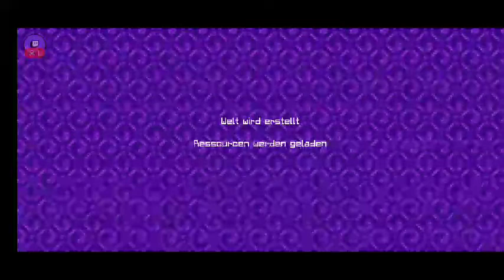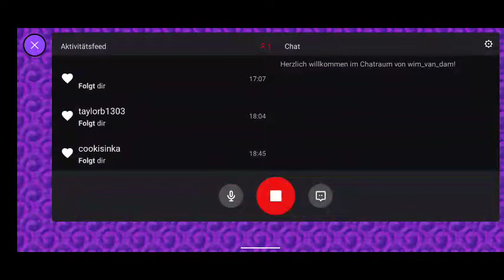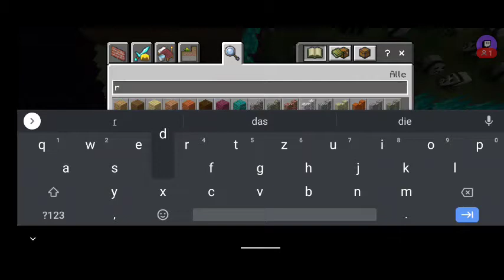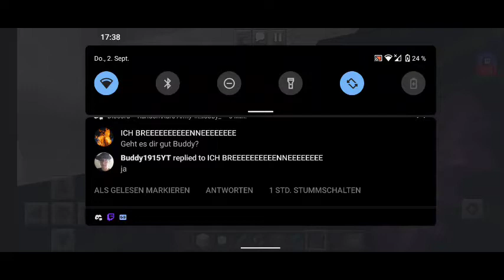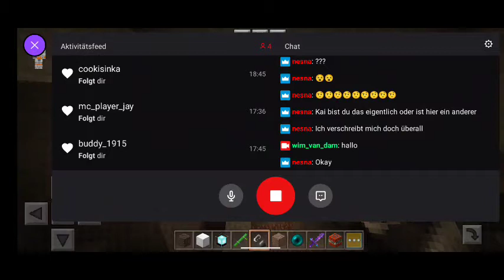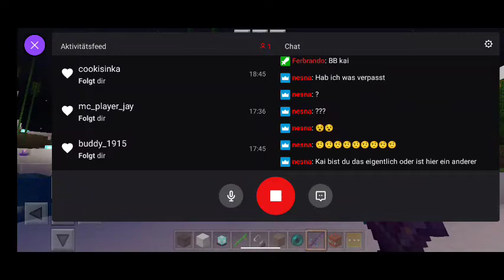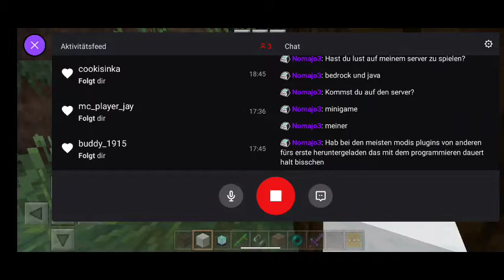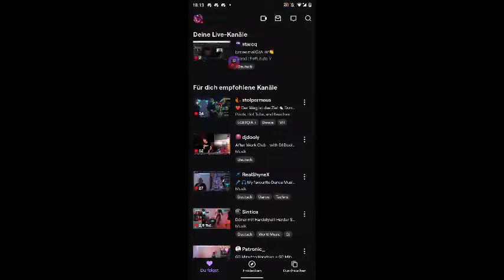jetzt wird gebaut auf meinen Minecraft Server und geflogen Twitch stream